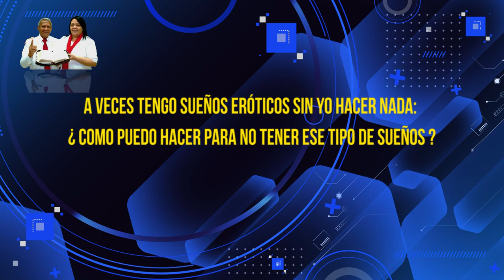HNO PUERTAS RESPONDE #287 | SUEÑOS EROTICOS | LUZ TV | MICRO HNO PUERTAS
Hno. Puertas; a veces tengo sueños eróticos, sin yo hacer nada: ¿Que debo hacer?

Voz Over / Locutor: que lee las preguntas:
Juan Marquez.